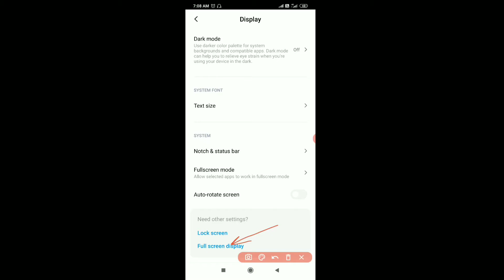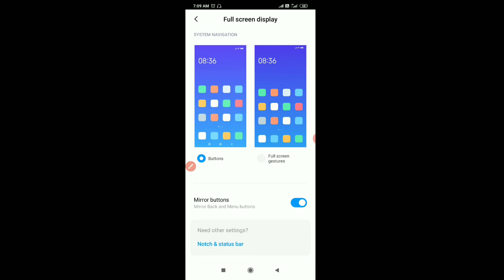How to interchange the navigation button on redmi note 8 note 9 note 7 pro navigation buttons change